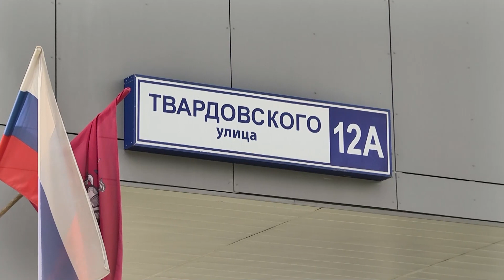Восьмой социально-гуманитарный класс школы 58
Продолжается набор в восьмой социально-гуманитарный класс школы 58 совместно с Центром педагогического мастерства!

Чем профильная программа отличается от обычной школьной? Какие результаты показывают ученики и выпускники класса? Что будет на собеседовании? В сегодняшнем видео на эти вопросы ответят преподаватели и руководители класса.

Профильные предметы класса: история, обществознание, история искусств и английский язык.

⏰ Успейте до 20 августа! Зачисление в класс осуществляется по результатам собеседования.